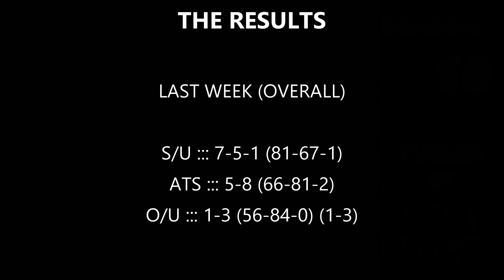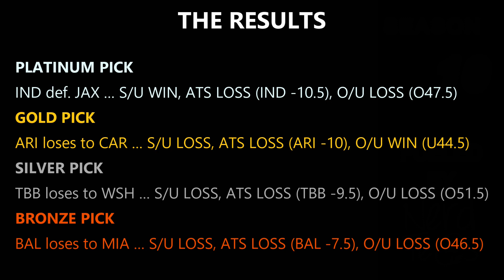Week 11 | Justin's 2021 NFL Football Picks Show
More surprises came about in Week 10 and the handle on certain teams feels less secure than ever. This is why we play this game! Just two teams on bye this week, a handful of division games, and questions to be answered in Week 11!

THE RESULTS

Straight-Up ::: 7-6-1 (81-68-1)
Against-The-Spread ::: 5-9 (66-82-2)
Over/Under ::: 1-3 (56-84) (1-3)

Platinum Pick ::: 8-2 S/U, 4-6 ATS, 4-6 O/U
Gold Pick ::: 7-3 S/U, 4-6 ATS, 4-6 O/U
Silver Pick ::: 8-2 S/U, 4-6 ATS, 4-6 O/U
Bronze Pick ::: 8-2 S/U, 7-3 ATS, 5-5 O/U

BWF PICK'EM
Place ::: 19/28
W10 Winner ::: Uncle BB Cue Berry
Overall Leader ::: 4th & Ridiculous

HALFMOON ATS PICK'EM
Place ::: 49/100
W10 Winner ::: HERE COMES THE PAIN
Overall Leader ::: Moby Pulido

ANTI & CO. PICK'EM
Place ::: 18/22
W10 Winner ::: Bubsy's Thiccum Pickums & Alienpicks
Overall Leader ::: Bubsy's Thiccum Pickums & The Cat Reppin' the PNW

SURVIVAL
ANTI & CO. ::: DEAD (WINNER: THE PERCHED) ... TAKEN LAR, GBP, DEN, BUF, NEP, CARx,TBB,CINx

00:00 Opening
09:45 IND +7 @ BUF (WIN)
12:29 BAL -6 (WIN) @ CHI
14:55 DET +10 @ CLE (WIN)
17:59 MIA @ NYJ +3 (WIN)
19:39 NOS +1.5 (WIN) @ PHI
21:56 WSH @ CAR -3 (WIN)
24:13 SF49 -6 (WIN) @ JAX
25:55 DAL +2 (WIN) @ KCC
28:29 ARI -2.5 (WIN) @ SEA
31:47 PIT +4.5 (WIN) @ LAC
34:07 NYG @ TBB -11 (WIN)
35:43 CIN -1 (WIN) @ LVR O49
37:54 GBP -2.5 (WIN) @ MIN U49
41:09 HOU +10.5 @ TEN (WIN) U45
43:35 NEP -6.5 (WIN) @ ATL U47 & Closing

To join ALL THREE Yahoo! Pick'Em leagues, the process is simple:

2) Go to the main page for Yahoo Pro Football Pick'em at this
4) League information is as follows:
...BRIDGEWATERSFINEST PICKEM: Group ID 23848 Password 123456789
...ANTI & CO. PICKEM: Group ID 33075 Password anti
...HALFMOON ATS PICKEM: Group ID 7300 Password 123456
5) Name your pick set(s) and complete the registration page. You're all set!
6) TO JOIN THE ANTI & CO. SURVIVAL POOL ::: Go ... Click "Join Group" ... enter Group ID 16733 ... Password anti ... be sure to make your pick EVERY WEEK!

Follow the show on SoundCloud! or search BridgewatersFinest in the SoundCloud App!

Follow the show on iTunes or your podcasting app of choice by searching BridgewatersFinest!

All other materials presented herein also are purported to fall under Fair Use for the purposes of Commentary and Education where applicable, and this video is otherwise 100% my own original content with no paid product placements of any kind.

Arizona Cardinals
Atlanta Falcons
Baltimore Ravens
Buffalo Bills
Carolina Panthers
Chicago Bears
Cincinnati Bengals
Cleveland Browns
Dallas Cowboys
Denver Broncos
Detroit Lions
Green Bay Packers
Houston Texans
Indianapolis Colts
Jacksonville Jaguars
Miami Dolphins
Minnesota Vikings
Philadelphia Eagles
Pittsburgh Steelers
San Francisco Forty Niners (49ers)
Seattle Seahawks
Tampa Bay Buccaneers
Tennessee Titans

2021 NFL Season
2021
NFL
Football
National Football League
AFC
American Football Conference
NFC
National Football Conference
American
AFC North
American Football
Predictions
Picks
Platinum
Gold
Week 1
ATS
Spread
Against The Spread
gioknows
NFL Network
Highlights
Madden
Music
AFC South
AFC West
AFC East
NFC North
NFC South
NFC West
NFC East
Madden NFL
America
nfl predictions
draftkings
fanduel
nfl picks